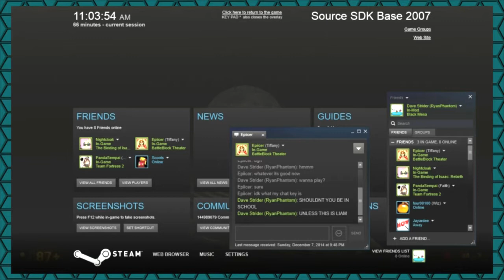Ryan plays Black Mesa! Part 40- OH GOD NO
OH GOD IS THAT A TANK